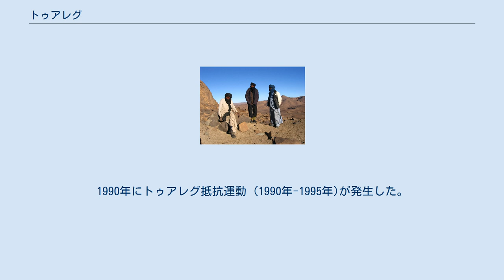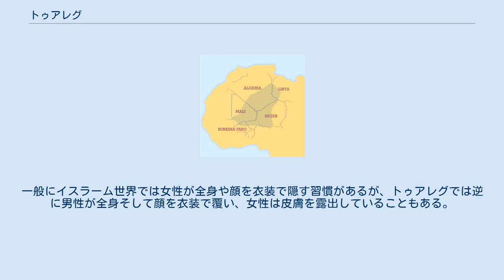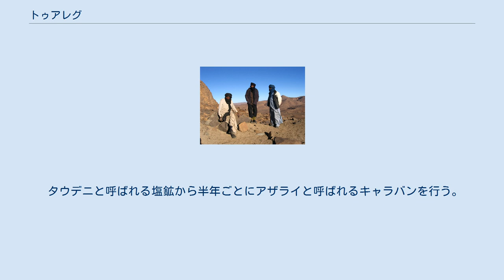トゥアレグ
トゥアレグ (Tuareg) またはトゥアレグ族は、ベルベル人系の遊牧民。
アフリカ大陸サハラ砂漠西部（アザワド）が活動の範囲である。
自身では「ケル・タマシェク（Kel Tamasheq）」（タマシェク語を話す人々）と呼ぶ。
 中世にはサハラ交易を支えた。
しばしば隊商を襲撃したことから好戦的民族として恐れられた。
 フランスによる北アフリカ地域の植民地化に頑強に抵抗し、第一次世界大戦では同盟側に呼応して1915年から1917年にかけてニジェールを中心に武装闘争を起こす（en:Kaocen Revolt）が、徹底的に弾圧された。
 アフリカの年などにより北アフリカの旧植民地が分割独立した結果トゥアレグは4か国に分断されてしまい、境遇を同じくする土着アラブ人のモールと呼応する形でアドラールを中心に第1次トゥアレグ抵抗運動 (1962年-1964年)が発生した。
弾圧を逃れた多くのトゥアレグが難民と化してリビアに流入した。
 1984年、サヘル地域に過去最悪と言われる干魃が発生し国際社会が援助活動を行ったが、ニジェールとマリの中央政府が支援物資の横流しを行った事が問題となった。
また、1988年にリビアとチャドの和平が成立した事で、第1次トゥアレグ抵抗運動以来リビアに逃れていたトゥアレグ難民がニジェールやマリに帰還した。
1990年にトゥアレグ抵抗運動 (1990年-1995年)が発生した。
特に1992年頃から、ニジェール北部を中心に反政府武装闘争の活動が活発化、外国人観光客を襲撃するなどの武装闘争を展開した。
ただし、大規模な拡大には至らず政府と和平協定を締結。
2002年には武装解除されたと伝えられた。
 マリのトゥアレグ抵抗運動は北部独立運動へと発展つつあり、それに呼応して長期化したトラオレ軍事政権に反発するデモが頻発した。
アルファ・ウマル・コナレら軍内部の勢力がトゥアレグに呼応する形で1991年にクーデタを起こし、トラオレ政権は崩壊した。
その後1992年に北部平和のための国民的条約が締結され、マリの分裂は回避された。
しかし、終戦後も軍部による反乱トゥアレグへの弾圧は続き、約16万人のトゥアレグ・モール住人が国外へ逃れた。
 2007年、再び武装闘争を再開し（トゥアレグ抵抗運動 (2007年-2009年)）、活動範囲はニジェールだけでは無く、マリ共和国、チャド、モーリタニアにまで及んでいる。
 2011年リビア内戦に参加し軍事力を蓄え、2012年1月に開始した独立紛争はマリ軍事クーデターを引き起こした。
4月6日にマリにおける北部支配地域アザワドの独立を宣言。
 トゥアレグ族の分布域 現在では、トゥアレグ族は主にアルジェリア、マリ、ニジェール、リビアなどのサヘル地域に分断されて分布しており、その数は100万から350万人の間のといわれる。
 使用する言語はトゥアレグ語である。
タマシェク語は独自の表音文字（ティフィナグ文字）を持っている。
 トゥアレグ族の衣装 青いターバンと民族衣装を着用することから青衣の民として知られる。
一般にイスラーム世界では女性が全身や顔を衣装で隠す習慣があるが、トゥアレグでは逆に男性が全身そして顔を衣装で覆い、女性は皮膚を露出していることもある。
また女系社会でもある。
 アメノカルと呼ばれる首長を頂点とする複雑な階層社会を取る。
 上級階級の混血が進まないようにするための措置とされる。
ニジェールでは他の周辺民族の身分制度も含めて差別を禁止する法律が施行されている（実効性は不明）。
 タウデニと呼ばれる塩鉱から半年ごとにアザライと呼ばれるキャラバンを行う。